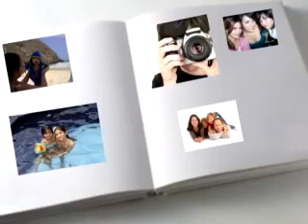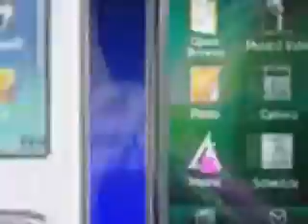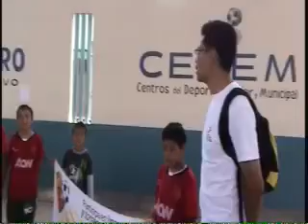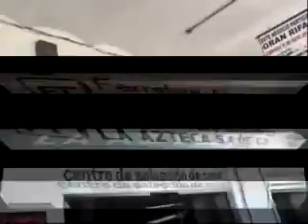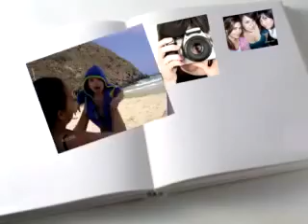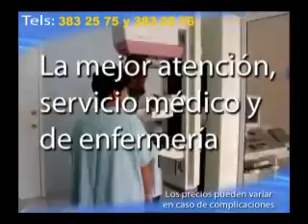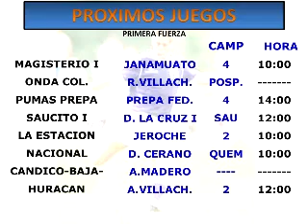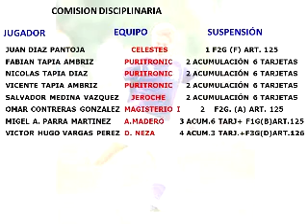EN LA RAYA 28 MARZO DE 2013